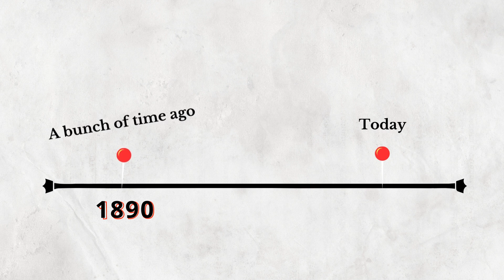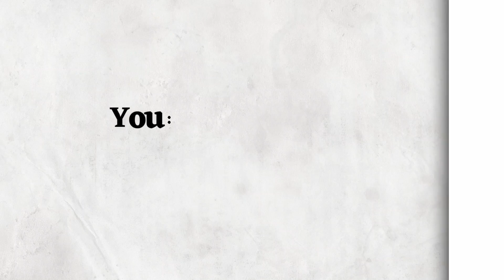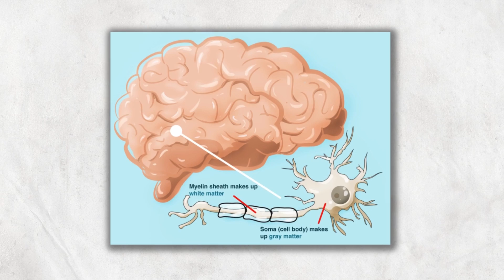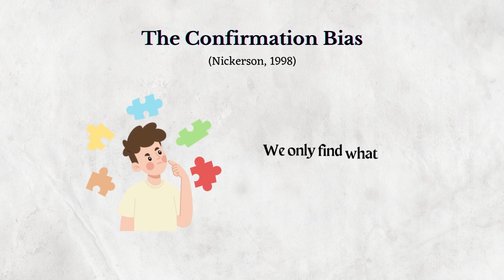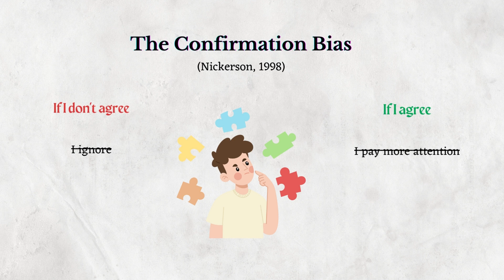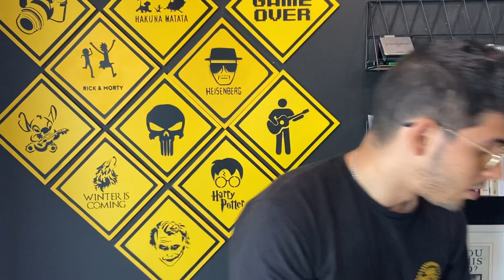how much of our brains do we actually use?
Do you believe that humans only use 10% of their brains? If so, you’re not alone. According to a survey, 65% of Americans think that we only tap into a small fraction of our brain power. Let alone those of us who don't even know what to believe! But is this really true? Or is it just a myth that has been perpetuated by Hollywood movies and self-help books?

In this video, I will debunk the 10% brain myth and explain why it is scientifically inaccurate. I will also explore the origins of this myth and how it has been misattributed to famous figures like William James.

If you’re interested in learning more about the brain and psychology, make sure to subscribe to my channel and hit the bell icon to get notified when I upload new videos.

Constructive criticism is always appreciated in the comments below!!

I record, edit, and upload all of my videos in THIS iPad PRO

BOOKS I MENTION A LOT:
- Robert Sapolsky’s BEHAVE
- Antonio Damasio’s THE STRANGE ORDER OF THINGS
- Daniel Gilbert's STUMBLING ON HAPPINESS
- James Clear's ATOMIC HABITS: the life-changing million-copy #1 bestseller